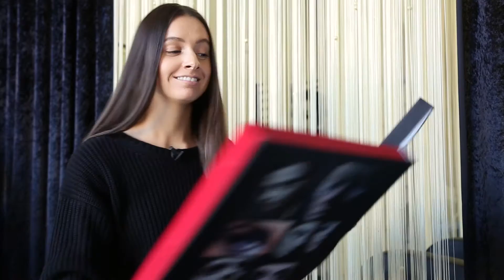Holy Lashes Studio in Melbourne VIC for Eyelash Extensions and Eyebrow Threading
Searching for affordable & stylish eyelash extensions in Melbourne? Come & visit Holy Lashes located at 370 Victoria S, North Melbourne VIC Australia 3051